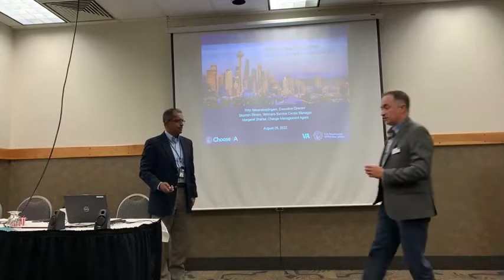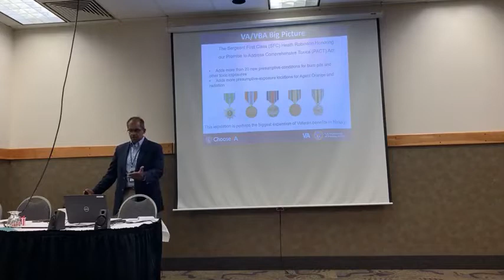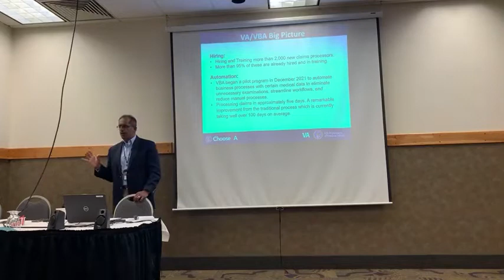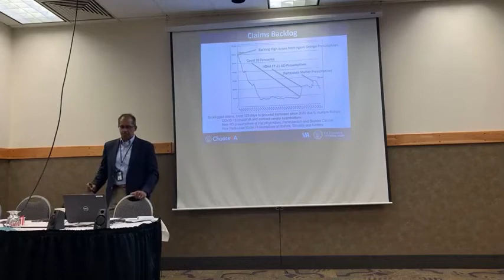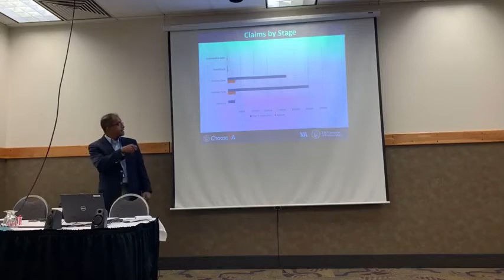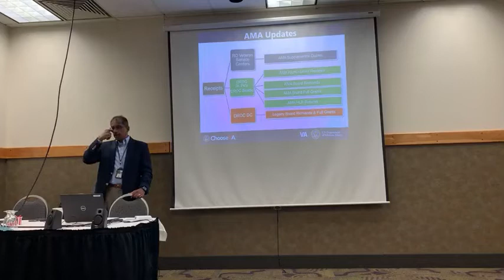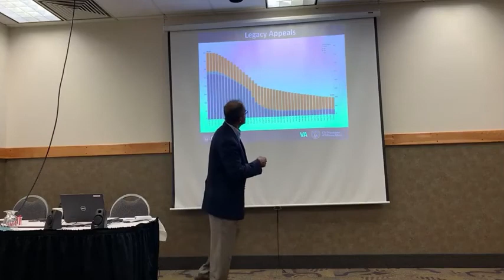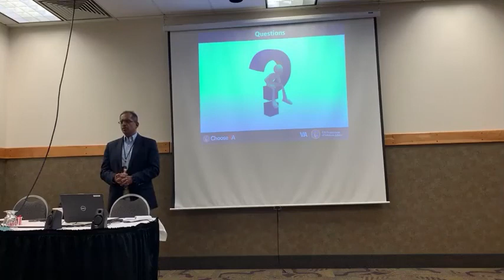VA Regional Office, Veterans Benefits Administration